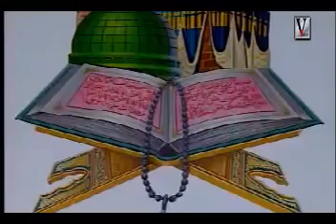Taslim Arif Hazoor S A W Ka Bachpan part 1 6